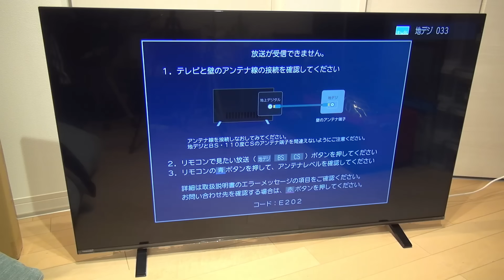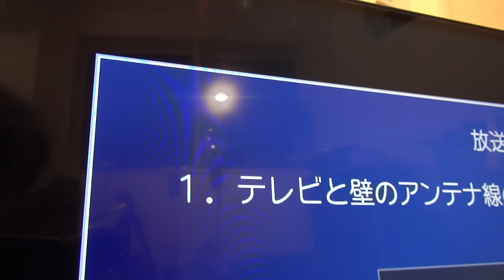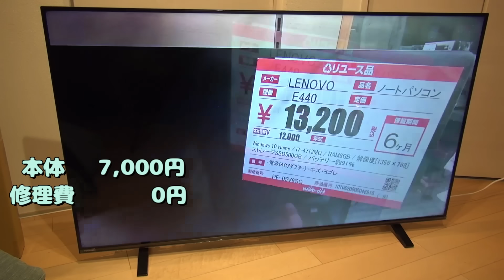7000円！55インチの4Kテレビをジャンクで購入！修理して復活させてみた！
メルカリで見つけた4Kテレビのジャンクを購入、修理しました。テレビの修理動画は、ほとんどなく苦戦しましたが今回わかったことをまとめましたので、ぜひご覧ください。

些細なことでも 情報がありましたら、コメントにて教えてください。

ボッシュ(BOSCH) コードレス電動 ドライバー IXO5

AstroAI テスター

TOSNEO テスターリード

‹おすすめのもの›

SUNEAST 内蔵SSD 512GB　←No.1人気

デロンギ(DeLonghi) 全自動コーヒーメーカー マグニフィカS

モンスターエナジー 355ml×12本